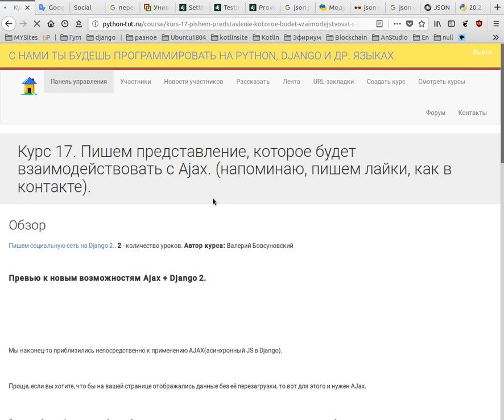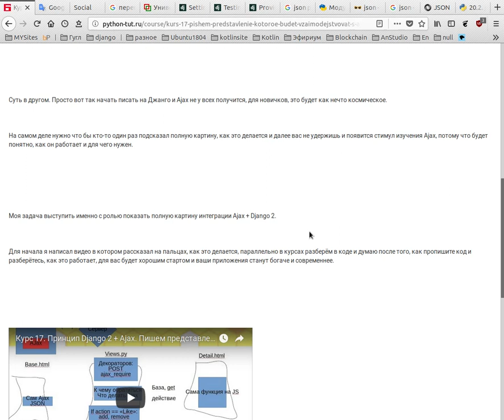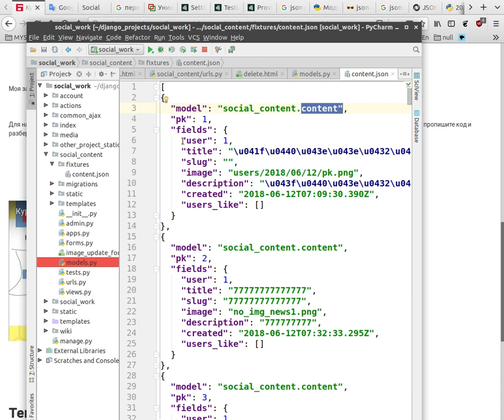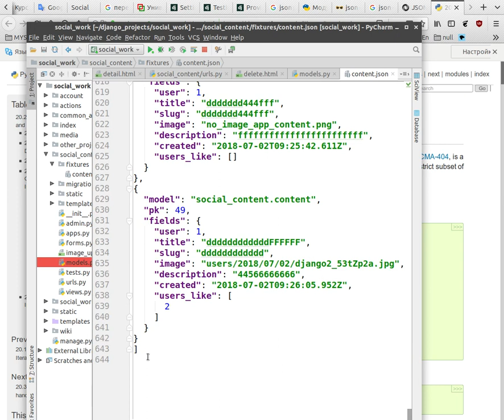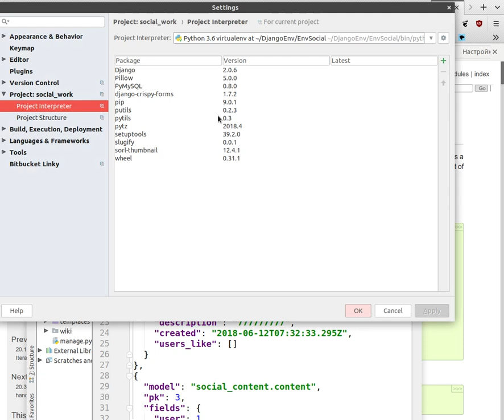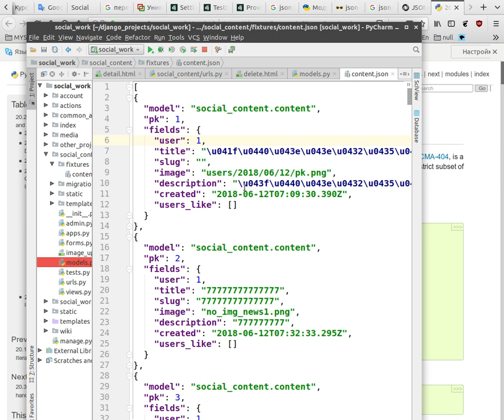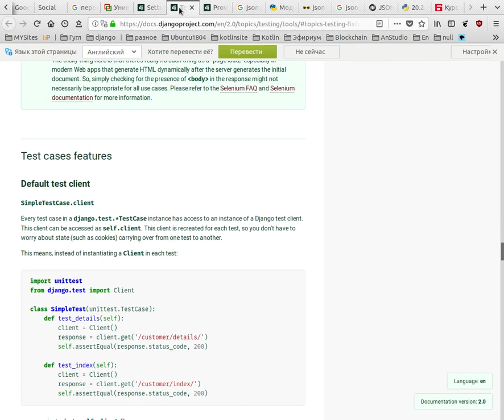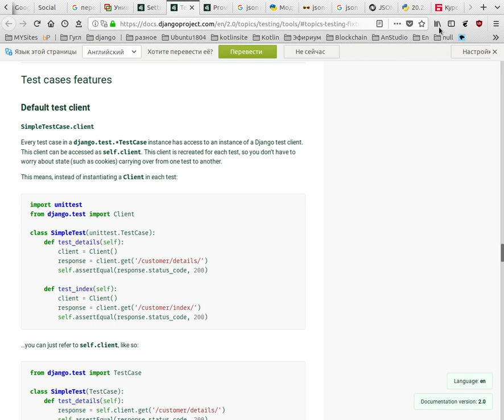Использование JSON в Django(Python). Дополнительные фишки Django 2.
JSON в Django 2.

В курсе 17 мы столкнулись с использованием JSON, хотя мы там ничего не делали, всё джанго делало за нас.

Но все же я решил один курс посвятить основам работы с JSON в Django 2.

Что это такое JSON?
JSON формат передачи данных.
Проще. Есть база данных в ней в таблицах хранится информация, мы хотим получить эту информацию от сервера, для пользователя, именно на вопрос, каким образом это сделать/передать и отвечает JSON.
Мы сталкиваемся, а кто-то в первые с понятием сериализации, то есть перевод данных с одного формата в другой.

Например, в нашем случае в курсе 17, ajax работает с форматом json, поэтому мы позаботились, что бы все данные передавались в этом формате.
видео тут

В Джанго есть уже инструменты, команды, ЗАЩИТА, В ОБЩЕМ БОГАТЫЙ инструментарий для работы с JSON и очень мощная тесная интеграция.

Моя задача вас направить. Сам синтаксис JSON вы поймёте за минут 5, а вот фишки с его применением будете изучать всё время, так что по тиху начинайте, это нужно знать любому программисту не зависимо от языка программирования.

P.S. где ещё используется JSON?
В REST, если нужно передать данные из одного приложения в другое.
Для тестирования приложений.
Для уточнения работы и понимания что передаётся, так как JSON легко считывавется и человеком и машиной.
В Blockchain.
Да вообще много где, где данные нужно передать от одного приложения другому.

Почему JSON удобен, потому что универсален.
Например одно приложение может быть форматом MYSQL базы, а мобильное приложение или вообще простой файл или приложение с форматом XXX78, конечно не могут быть совместимы форматы MYSQL с неким там XXX78, но если и первое и второе переведёт сфой формат в JSON, то получается что совсем не совместимые приложения могут обмениваться данными и очень просто.

Да, JSON это JS.

Для новичков почитать эту статью, быстро понять  с чего начать изучени Django и Питон и войти в курс дела быстро и понять как правильно изучать язык программирования:

Курс, где мы стокнулись с JSON смотреть видео здесь, что бы понимать что он делает:
Курс 17. Пишем представление, которое будет взаимодействовать с Ajax. (напоминаю, пишем лайки, как в контакте).